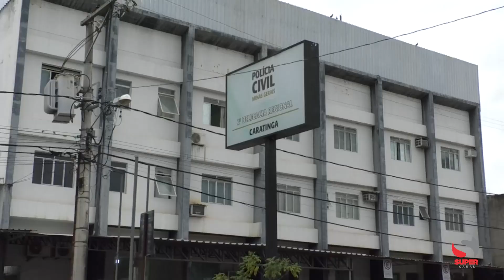Família de Santa Bárbara do Leste procura homem, de 35 anos, que está desaparecido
Família de Santa Bárbara do Leste procura homem, de 35 anos, que está desaparecido. Vítima chegou a pedir socorro para a irmã pela internet

Durante a tarde desta quarta-feira os três irmãos da vítima e um vereador da cidade foram até a sede da 2ª Delegacia Regional de Polícia Civil, em Caratinga, para registrar o desaparecimento de Jorgiano Camilo, de 35 anos. A vítima reside no “Córrego Caratinguinha”, zona rural de Santa Bárbara do Leste. De acordo com Gislaine Aparecida, o irmão teve a casa incendiada. A autoria ainda é desconhecida. Durante a madrugada de terça, Jorgiano chegou a enviar uma mensagem para Gislaine pedindo socorro. No texto a vítima informou que o imóvel estava sendo invadido.

Eliano Camilo também é irmão de Jorgiano e esteve na casa dele na terça-feira pela manhã. O cenário encontrado foi de destruição e até agora ninguém sabe o paradeiro de Jorgiano.

A família espera encontrar Jorgiano Camilo o mais rápido possível. Um momento de desespero e angústia.

Este vereador de Santa Bárbara do Leste também acompanha o caso e pede a ajuda de toda a população para a localização de Jorgiano.

Atualização: 31/03/2023 09h42 - Jorgiano Camilo, de 35 anos, residente do “Córrego Caratinguinha”, zona rural de Santa Bárbara do Leste, que estava desaparecido desde a última terça-feira (28/03), foi encontrado em um matagal, próximo a residência dele, nesta quinta-feira (30/03).